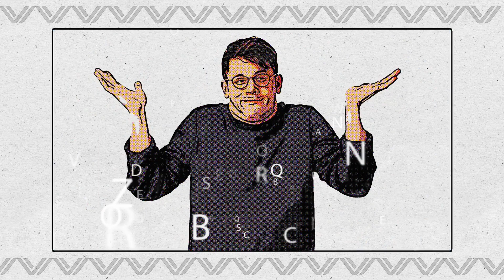Sticks and Stones: Teaser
Remember the time that person said that thing to you and that was twelve years ago and you occasionally think about it and it still makes you feel bad? That's the power of words. What we say to one another, what we say about one another, and what we say to ourselves have the power to build, destroy, or overly inflate our egos.